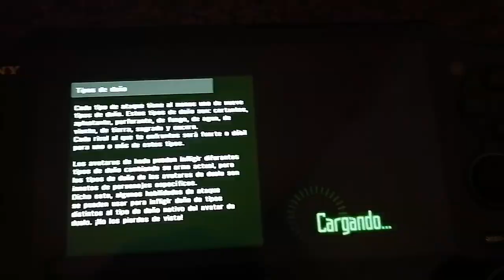accel world vs sword art online esperando a Chacon con mala sincronizacion